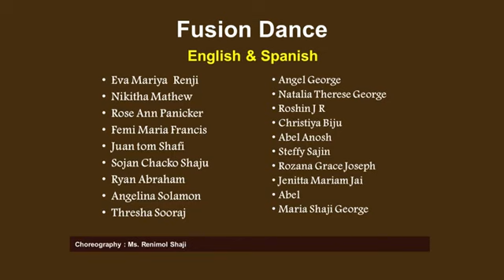ഭക്തസംഘടനകളുടെ വാർഷികം 2022 - Fusion Dance seniors